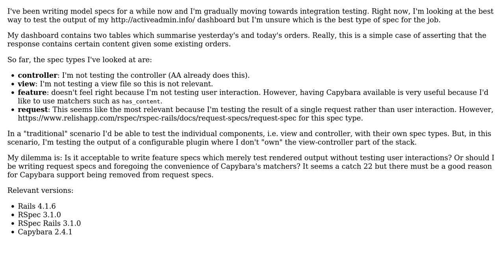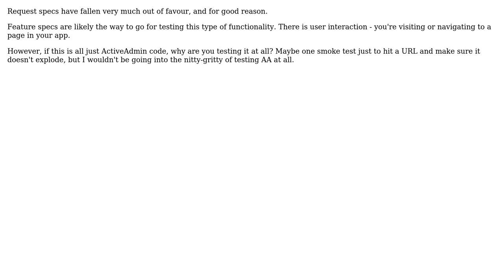Software Engineering: Should I be writing feature or request specs? (2 Solutions!!)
Software Engineering: Should I be writing feature or request specs?

With thanks & praise to God, and with thanks to the many people who have made this project possible! | Content (except music & images) licensed under CC BY-SA | Music | Images & others | With thanks to user tristanm user sevenseacat user Piers C and the Stack Exchange Network Trademarks are property of their respective owners. You are responsible for your own actions.